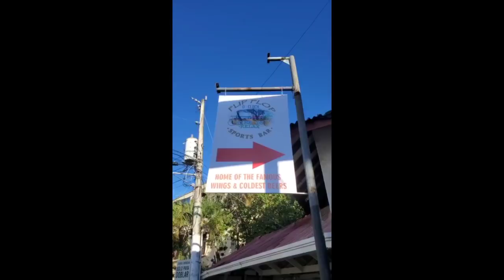Dr Updates (BREAKING NEWS) | Curfew Update | Sosua | Dominican Republic | Paradise Lyfe